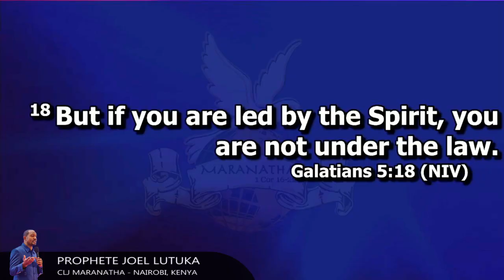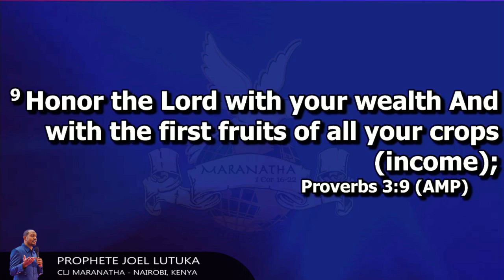😱 SHOCKING😲 Christians should NOT pay TITHE. | Prophete Joel Lutuka